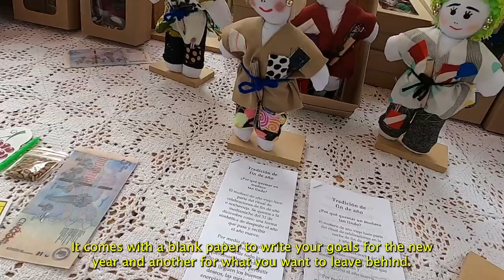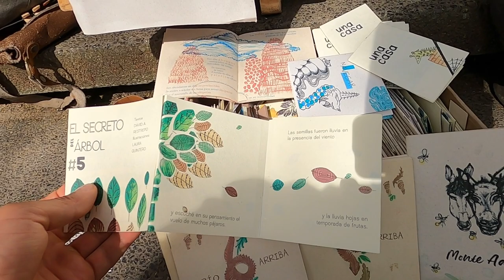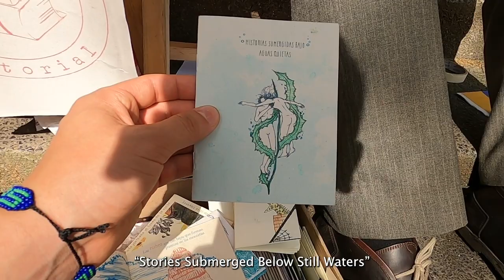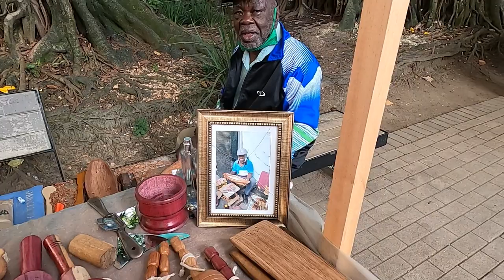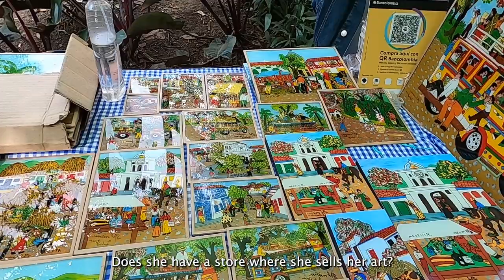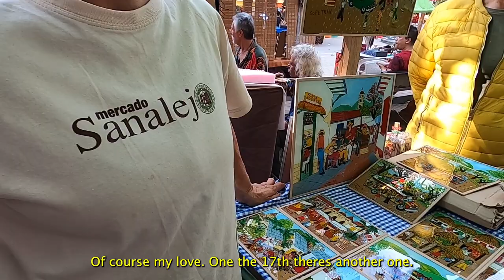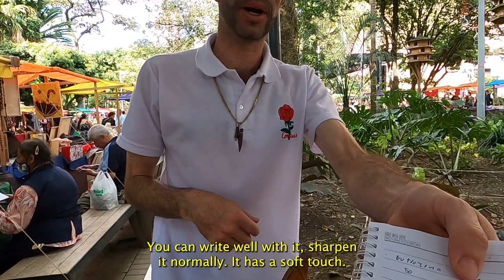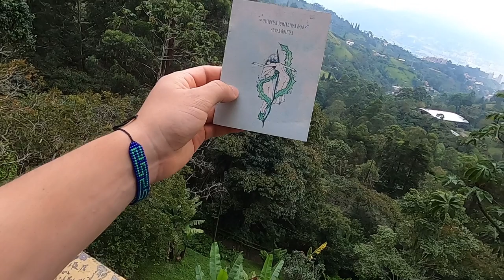This Market is a HIDDEN GEM in Medellin 🇨🇴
In this video I explore the traditional Antioquian market of San Alejo, which is unknown to most foreigners that visit Medellin. I enjoy the vibes and check out some beautiful and unique art made by Colombian artists. I hope you enjoy it!

0:00 Intro
0:50 The Hat Maker
4:17 Doggo statues
5:26 The Clock Maker
6:45 Dolls of the Old Year (Colombian tradition)
7:45 SugarCane Juice (Guarapo)
8:33 The Paisa Typical Satchel (Carriel)
9:48 The Custom Bicycle Man
10:44 The Poet
13:33 Tea & Massage
16:00 The Wire Master
19:27 Beautiful Art with Fuzzy Sticks
20:18 The Woodworker
23:53 The Painter of Colombian Life
28:02 The Wood Sculptor
30:32 A Thief Gets Caught
33:18 Conclusion at Ecological Park In the Mountains